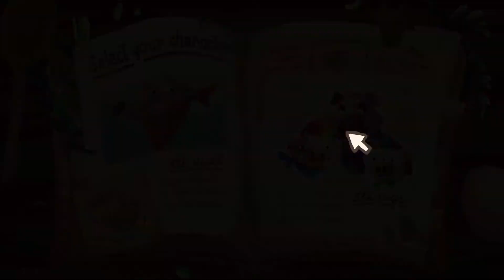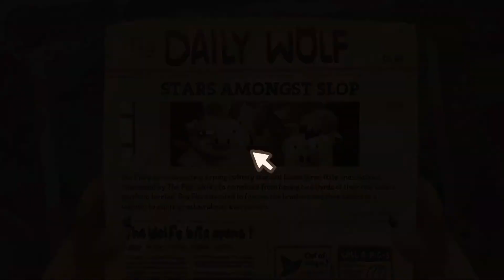Not Yet a Nindie: The Wolf's Bite [Playing as Pigs]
The Wolf's Bite is only just now being released on PC but it's a game I've been following for a while and it feels like it would be a great match for the Switch. You'll play as either the Pigs or the Wolf and you'll only have a week to try to best your opponent through a variety of means. The fact that there are multiple ways to both win and lose the game, depending on a variety of criteria for both you and your opponent, keep it interesting and I found the humor charming. Hope it does well enough to get it Switch-bound!